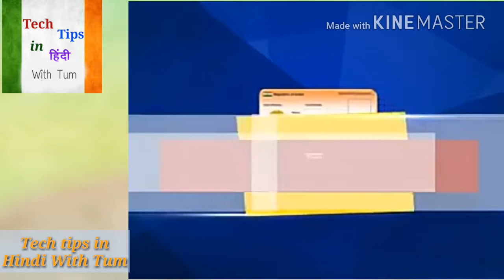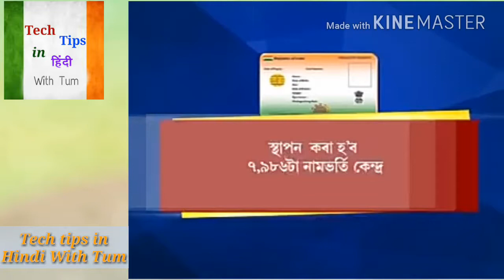real facts about aadhar card - assam - latest news 2017 || Nrc Related news